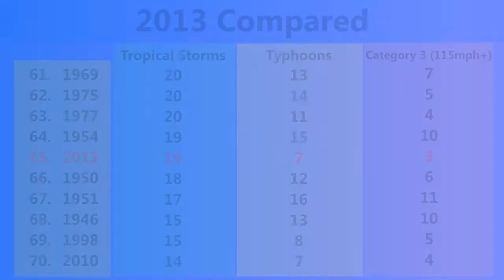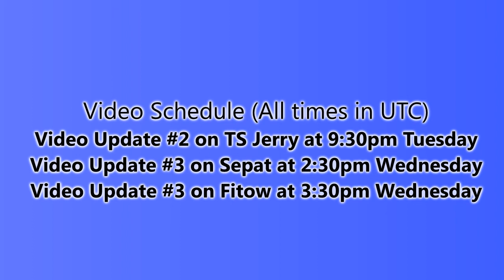Tropical Storm Fitow intensifies - Update #2 (Oct 2, 2013)